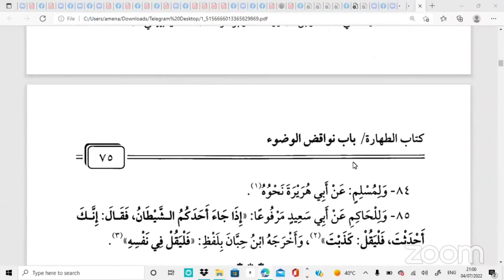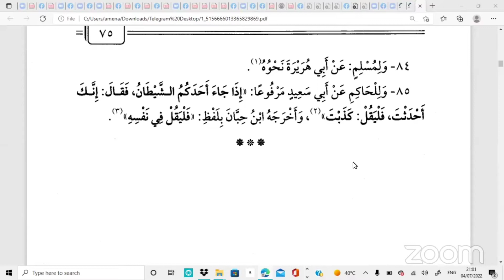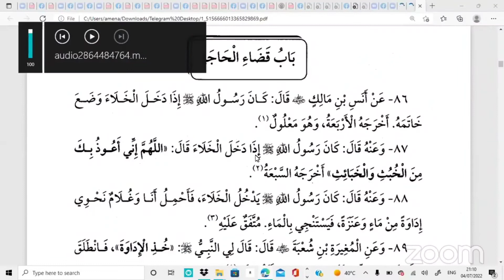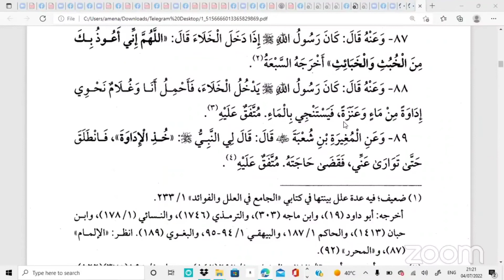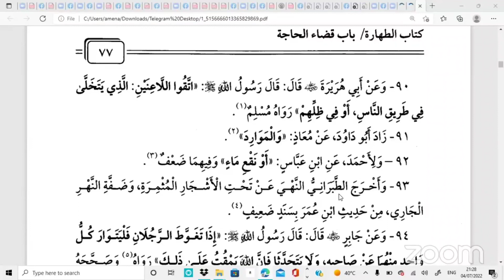Kuta 21ffaa KITAABA BULUGHULLMARAM SHEIKH MOHAMMED WAADO